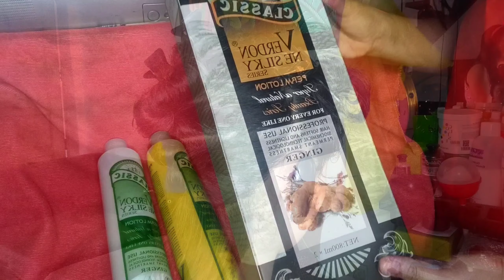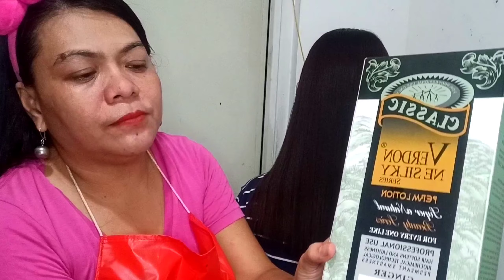Result After 1 Week | BEST AND AFFORDABLE REBONDING PRODUCT FOR KINKY HAIR | Lola Kikay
☑️Vlog Title: Result After 1 Week | BEST AND AFFORDABLE REBONDING PRODUCT FOR KINKY HAIR | Lola Kikay
Uploaded: 12/23/20
Model: ANGEL

I hope you enjoyed watching. Salamat po ng Marami. ❤️❤️❤️

1k na po tayo KA-KIKAY. ❤️❤️❤️

✴️ All the reviews, comments and suggestions that been said are in my experience.